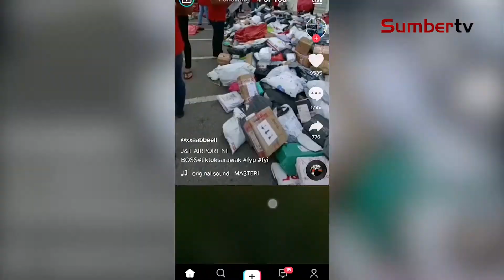J&T Tular Lagi, Netizen Luah Kekecewaan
Wartawan : Umai Wahed
Visual Editor: Tawfik Ismail